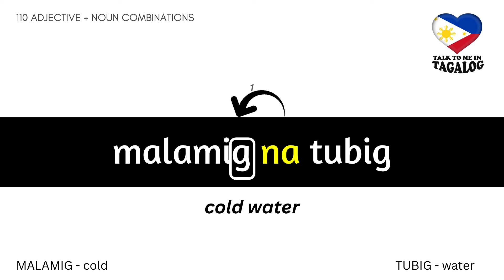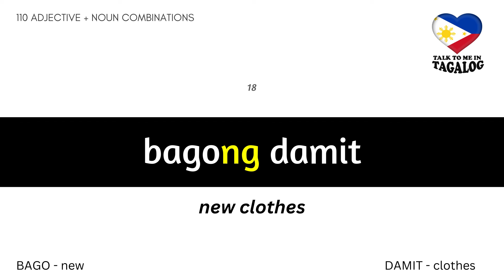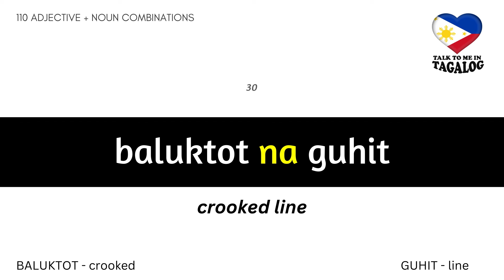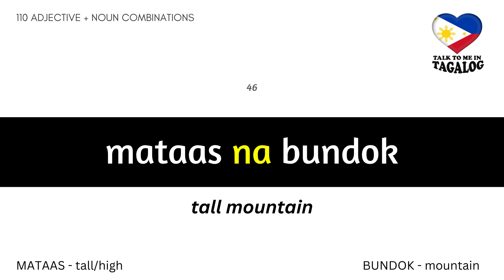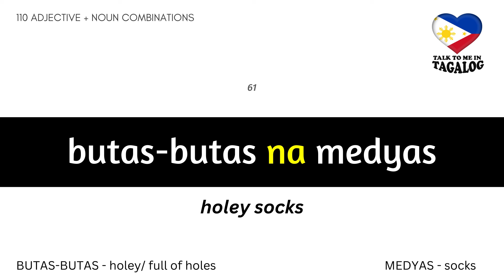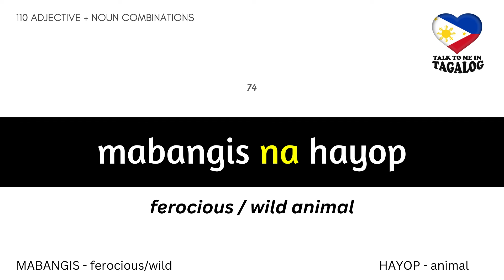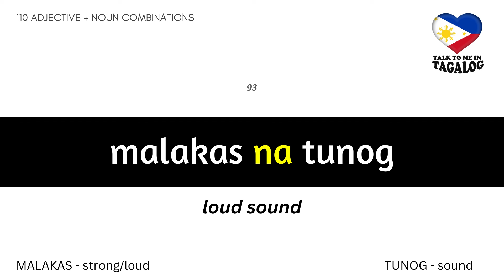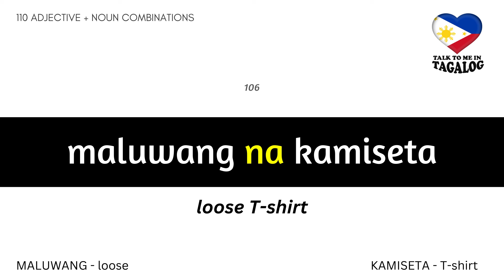Learn 110 Tagalog ADJECTIVE + NOUN Combinations | Basic Filipino Grammar Lesson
This Tagalog language tutorial is about 110 Filipino Adjective + Linker NA or NG + Noun Combinations.

Describing a noun with adjectives in Tagalog isn’t as straightforward as in English. Tagalog adjectives require the linkers 'na' or 'ng' to connect them to the nouns they modify.

Use the linker NA if the adjective ends in a consonant
Use the linker NG if the adjective ends in a vowel